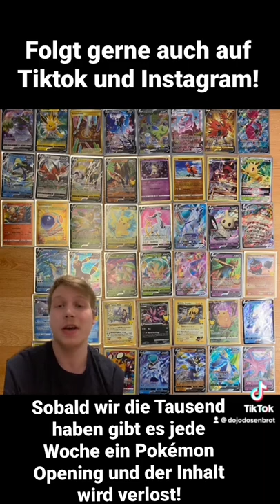Denk an das Gewinnspiel!